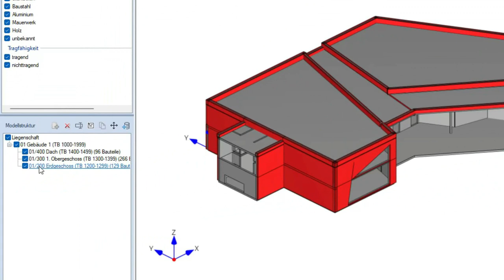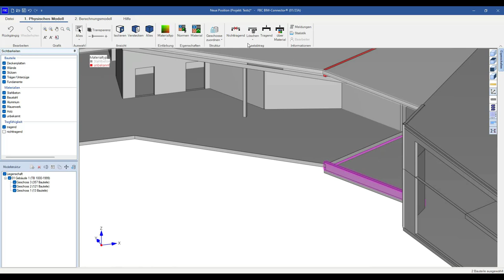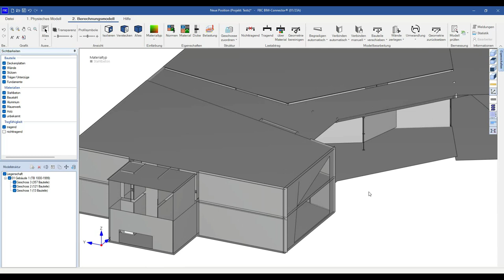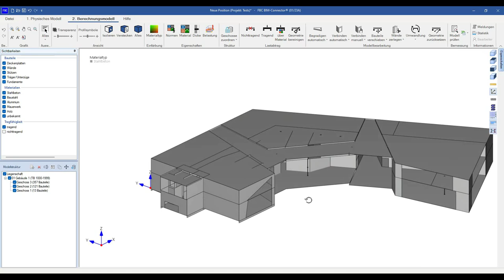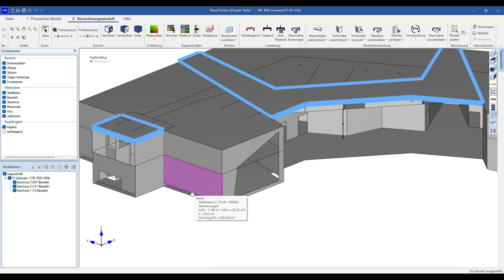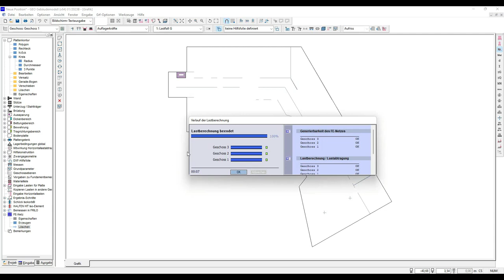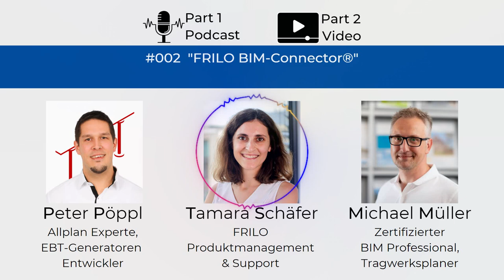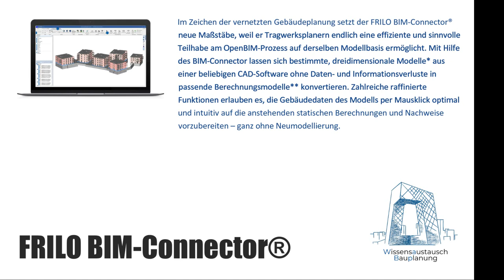#002 "Let´s talk about FRILO BIM CONNECTOR" - Wissensaustausch Bauplanung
00:00 - 06:08 Interview
06:08 - 23:16 Video
Im Zeichen der vernetzten Gebäudeplanung setzt der FRILO BIM-Connector® neue Maßstäbe, weil er Tragwerksplanern endlich eine effiziente und sinnvolle Teilhabe am OpenBIM-Prozess auf derselben Modellbasis ermöglicht. Mit Hilfe des BIM-Connector lassen sich bestimmte, dreidimensionale Modelle aus einer beliebigen CAD-Software ohne Daten- und Informationsverluste in passende Berechnungsmodelle konvertieren. Zahlreiche raffinierte Funktionen erlauben es, die Gebäudedaten des Modells per Mausklick optimal und intuitiv auf die anstehenden statischen Berechnungen und Nachweise vorzubereiten – ganz ohne Neumodellierung.